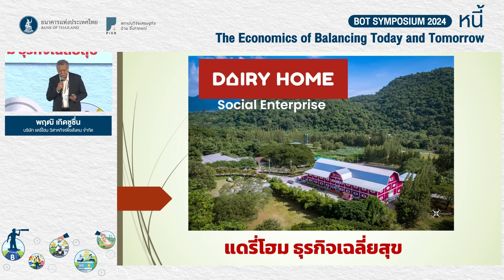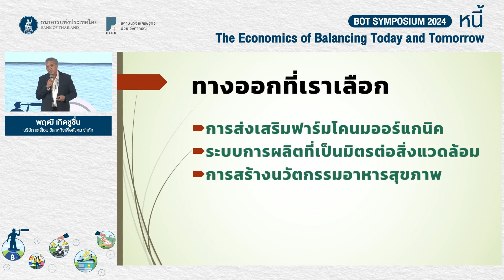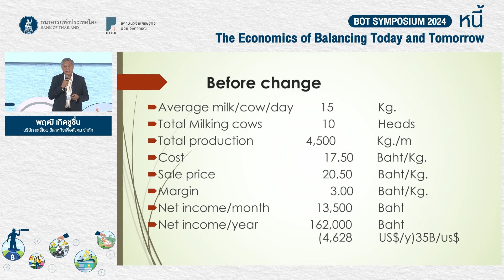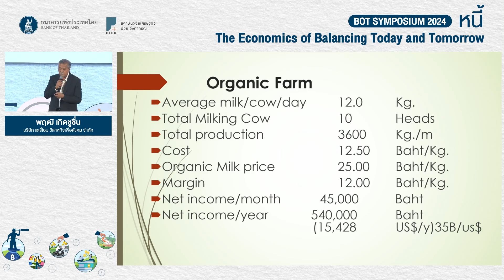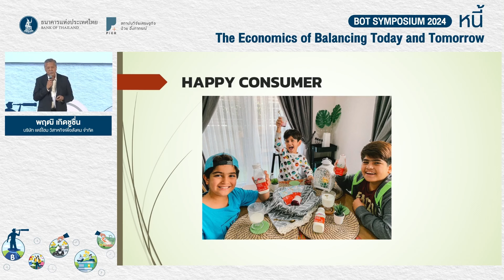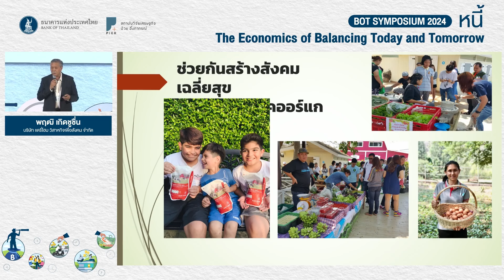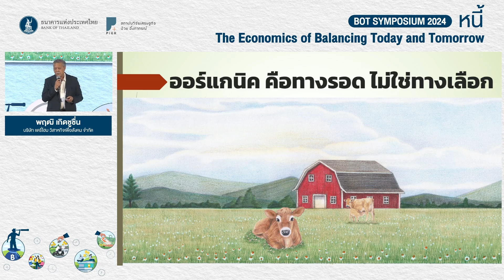BOT Symposium 2024 | ธุรกิจเฉลี่ยสุข (Perspectives)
ร่วมรับฟังเสวนาในหัวข้อเรื่อง ธุรกิจเฉลี่ยสุข โดย

คุณ พฤฒิ เกิดชูชื่น บริษัท แดรี่โฮม วิสาหกิจเพื่อสังคม จำกัด

ในงาน BOT Symposium 2024 | หนี้: The Economics of Balancing Today and Tomorrow

สามารถรับชมกำหนดการของงานได้ที่นี่ครับ